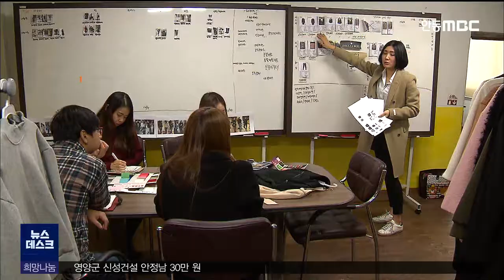경북 청년정책추진단 구성..체계적 청년정책 펴기로 / 안동MBC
2021/01/14 11:07:40    작성자 : 이정희

경상북도가 청년 일자리와 주거, 복지가 망라된
청년정책추진단 테스크포스를 새롭게 구성해,
청년 정책을 체계적으로 추진합니다.
◀ＥＮＤ▶

'청년애 꿈 수당'을 신설해 중소기업 취업
청년을 대상으로 취업 전 면접비부터
취업 후 근속장려금까지 단계적으로 지원합니다

또 '경북 청년발전소'를 운영해
청년 심리상담과 청년 교육과정을 운영합니다.

청년 유입과 정착을 유도하기 위해 기존에
서울시와 하는 '도시청년 지역상생 고용사업',
또 '도시청년 시골파견제', '커플창업지원제',
'청년커뮤니티 활성화'사업은 더 확대합니다.

경북에선 지난해도 만 9천명의 청년이 유출됐고 이 중 절반 이상이 수도권으로 빠져나갔습니다.